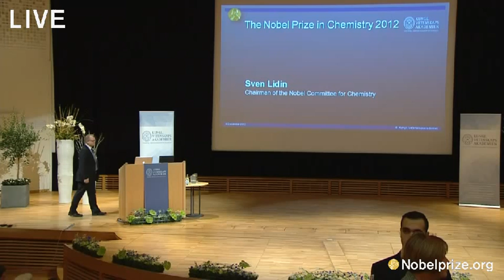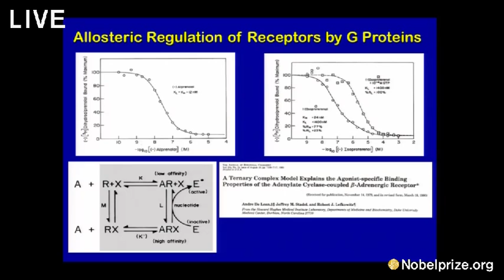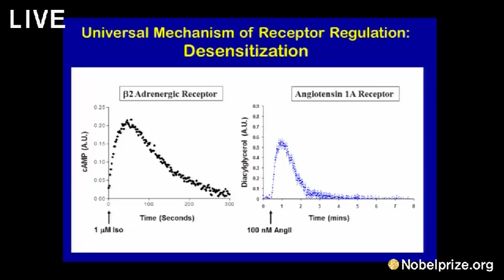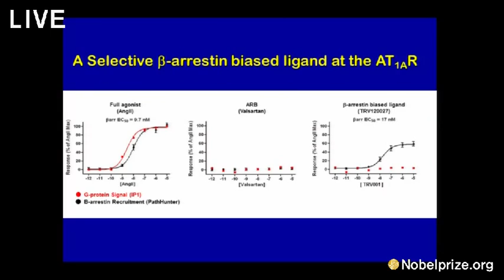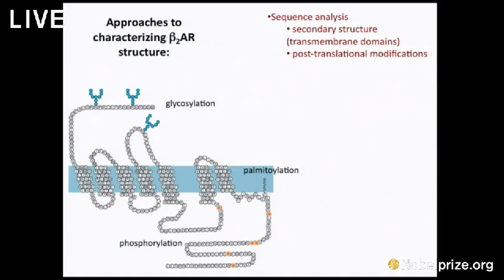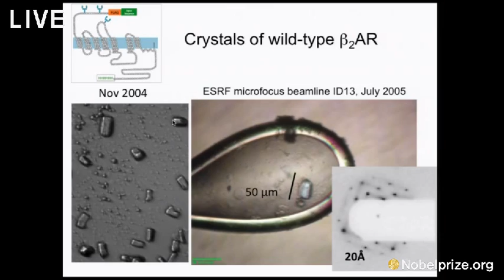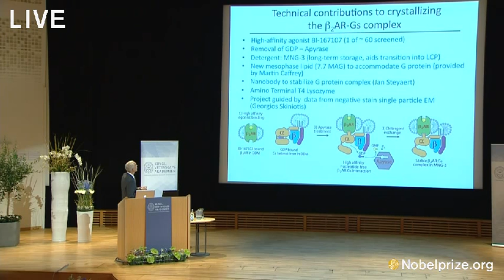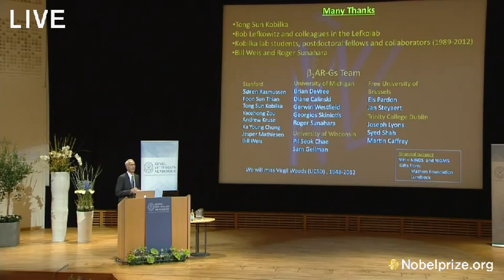2012 Nobel Lectures in Chemistry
Robert J. Lefkowitz delivered his Nobel Lecture, "A Brief History of G-Protein Coupled Receptors" on 8 December 2012, at Aula Magna, Stockholm University, where he was introduced by Professor Sven Lidin, Chairman of the Nobel Committee for Chemistry.

Brian K. Kobilka delivered his Nobel Lecture, "The Structural Basis of G-Protein Coupled Receptor Signaling" on 8 December 2012, at Aula Magna, Stockholm University, where he was introduced by Professor Sven Lidin, Chairman of the Nobel Committee for Chemistry.